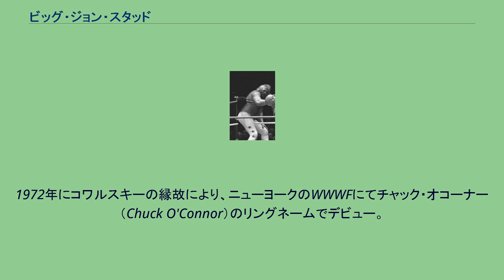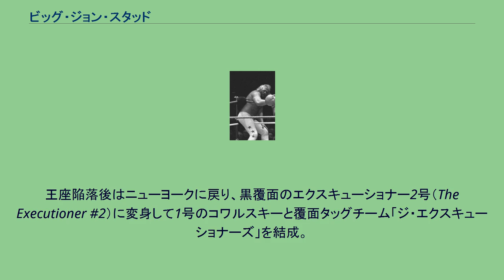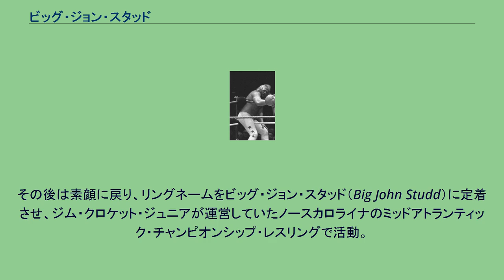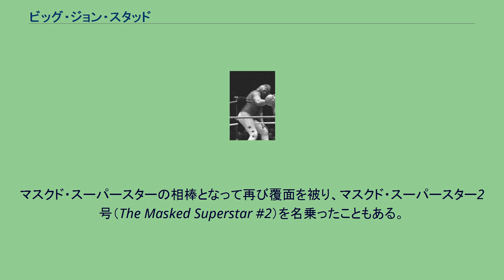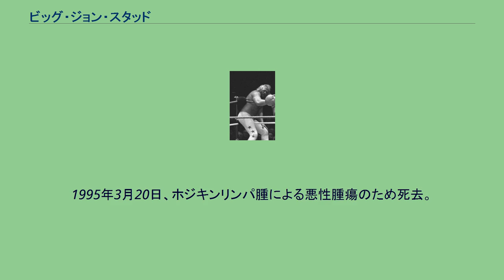ビッグ・ジョン・スタッド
ビッグ・ジョン・スタッド（Big John Studd、本名：John William Minton、1948年2月19日 - 1995年3月20日）は、アメリカ合衆国のプロレスラー。
ペンシルベニア州バトラー出身。
超大型のラフ&パワーファイターとしてWWFなどで活躍し、1980年代はアンドレ・ザ・ジャイアントを相手に巨人レスラー同士の抗争を繰り広げた。
カンザス州立大学を経てプロのアメリカンフットボール球団に3年間所属した後、キラー・コワルスキーに師事。
1972年にコワルスキーの縁故により、ニューヨークのWWWFにてチャック・オコーナー（Chuck O'Connor）のリングネームでデビュー。
ミッドカード要員のヒールとして、アーノルド・スコーラン、ソニー・キング、トニー・ガレア、ゴリラ・モンスーンらと対戦してキャリアを積み、当時のWWWFヘビー級王者ペドロ・モラレスとも度々対戦した。
以後、NWAの各テリトリーを経て、1975年6月よりインディアナポリスのWWAに参戦。
1976年3月13日、オックス・ベーカーと組んでディック・ザ・ブルーザー&クラッシャー・リソワスキーからWWA世界タッグ王座を奪取した。
王座陥落後はニューヨークに戻り、黒覆面のエクスキューショナー2号（The Executioner #2）に変身して1号のコワルスキーと覆面タッグチーム「ジ・エクスキューショナーズ」を結成。
1976年5月11日、トニー・パリシ&ルイ・セルダンを下しWWWF世界タッグ王座を獲得。
以降、チーフ・ジェイ・ストロンボー&ビリー・ホワイト・ウルフのインディアン・コンビと抗争するが、同年10月26日、ニコライ・ボルコフに覆面を被せ、3人目のメンバーに起用して防衛戦を行ったために王座を剥奪された（その後、新王者チーム決定トーナメントが行われ、決勝戦でボルコフ&トーア・カマタを破ったストロンボー組が12月7日に戴冠）。
1977年からはキャプテンUSA（Captain USA）なる別名義の覆面レスラーとして、フリッツ・フォン・エリックが主宰していたテキサス州ダラスのNWAビッグタイム・レスリングに登場。
WWWFを共にサーキットしたブルーザー・ブロディと抗争を展開し、7月25日にブロディを破ってNWAアメリカン・ヘビー級王座を獲得。
8月19日にはブル・ラモスと組み、ジミー・スヌーカ&ジノ・ヘルナンデスからNWAテキサス・タッグ王座を奪取した。
その後は素顔に戻り、リングネームをビッグ・ジョン・スタッド（Big John Studd）に定着させ、ジム・クロケット・ジュニアが運営していたノースカロライナのミッドアトランティック・チャンピオンシップ・レスリングで活動。
リック・フレアーをパートナーに、1978年6月30日にリッキー・スティムボート&ポール・ジョーンズを破りNWAミッドアトランティック・タッグ王座を獲得した。
以降も超大型のヒールとして同地区に定着し、ケン・パテラとのタッグやブラックジャック・マリガンとのスーパーヘビー級抗争などで活躍。
マスクド・スーパースターの相棒となって再び覆面を被り、マスクド・スーパースター2号（The Masked Superstar #2）を名乗ったこともある。
1980年はAWAに進出して、マッドドッグ・バション、バロン・フォン・ラシク、ディノ・ブラボーらと対戦。
クラッシャー・ブラックウェルと巨漢コンビを組み、グレッグ・ガニア&ジム・ブランゼルのハイ・フライヤーズとも抗争した。
同年10月には全日本プロレスに初来日している。
その後も各地で活躍を続け、1981年9月20日にはカナダのトロントにてアンジェロ・モスカからNWAカナディアン・ヘビー級王座を奪取。
ジョージア（ジム・バーネット主宰のGCW）、フロリダ（エディ・グラハム主宰のCWF）、ルイジアナ（ビル・ワット主宰のMSWA）など南部の主要テリトリーも転戦し、フロリダではブルーザー・ブロディと共闘してダスティ・ローデスやブッチ・リードと抗争を繰り広げた。
1982年末よりWWFと再契約し、フレッド・ブラッシーをマネージャー...